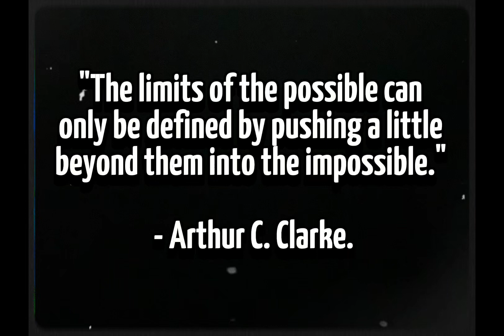How BEING DELUSIONAL is the SECRET OF MANIFESTATION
Dive into the hidden world of manifestation, where the boundaries between reality and wishful thinking become blurred. In this fascinating video, we reveal how "delusional" thinking - the pursuit of what seems impossible - can actually be the secret behind extraordinary success. Discover how visionary thinkers like Elon Musk and J.K. Rowling have turned their seemingly unattainable dreams into tangible realities and learn how you can apply these techniques to achieve your own goals.

In "How BEING REAL is the SECRET OF MANIFESTATION", we guide you through the psychology of manifestation, the power of persuasion and the fine line between ambitious aspiration and realistic goal setting. Join us as we explore the inspiring stories of people who have changed the world through their 'delusional' thinking and discover practical tips on how you can safely integrate this powerful tool into your everyday life.

Are you ready to push your boundaries and rediscover the power of your thoughts? Switch on and transform your perspective on what is possible.